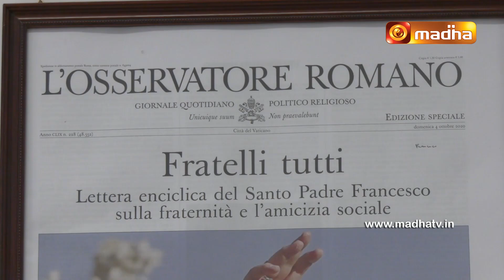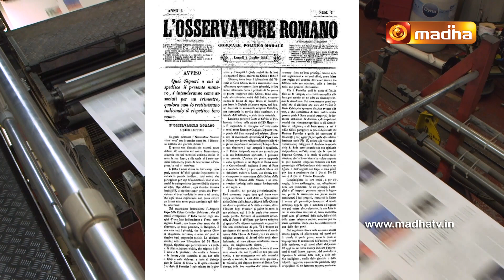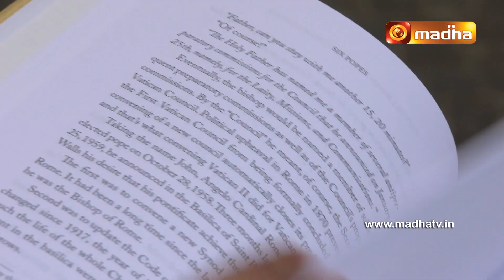Vatican Top 10 29 August 2021 Epi-359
Watch the latest facts and News about our Catholic community from the worlds smallest city Vatican in Vatcian Top 10.